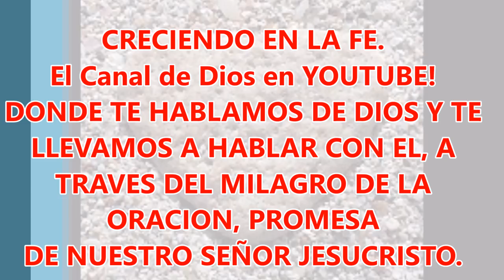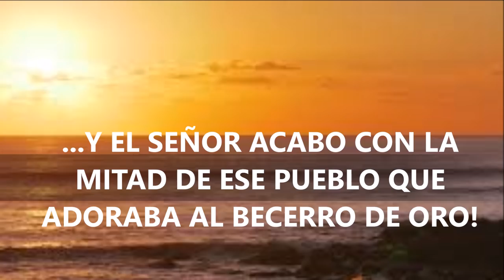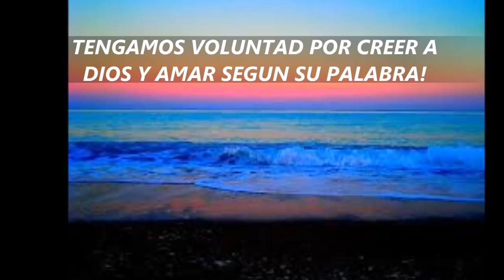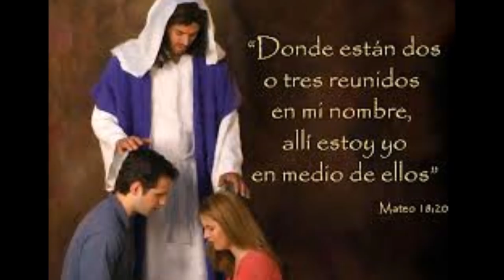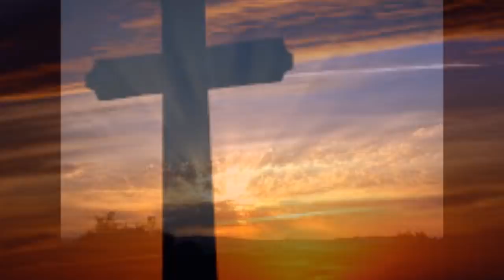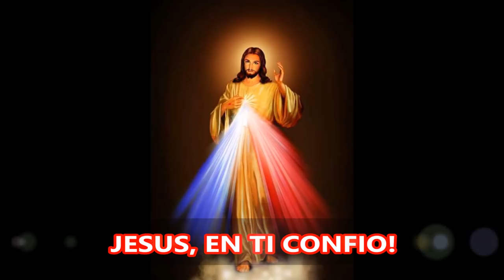ORACION DE LA NOCHE PARA VIVIR LA ALEGRIA DE SENTIR A JESÚS EN MEDIO DE NOSOTROS MIENTRAS ORAMOS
Dios en medio de nosotros. El gran regalo de Dios al mundo.

Jesús sigue en medio de nosotros hoy, aun después de tantos siglos.  Ha sido su promesa el hacerse presente en medio de nosotros cada vez que desde la tierra nos reunimos en oración a pedir a nuestro Padre. (Mateo 18, 19:20).
No despreciemos esa invitación de Dios, el ser supremo y amoroso que nos ha creado. El nos ha prometido ayuda en medio de nuestro cansancio y en las dificultades; solo basta orar con constancia y con mucha fe. El Señor nos invita a permanecer en oración, mientras esperamos el auxilio que viene del Señor, quien hizo el cielo y la tierra y todo cuando en ellos se contiene.

Hay que abrir los ojos del alma, para comprender el gran misterio de salvación del Hombre que viene de Dios, hay que quitar las escamas de la tibieza y tomarnos en serio las promesas de Jesucristo.  Hay que iniciar el camino austero, sencillo, de la conversión, para poder descubrir que Jesús ya está aquí, a nuestro lado y que un dia le veremos cara a cara.

Tal vez hoy tendré un momento para hablarle, para escuchar su voz, mientras con fe y paciencia, vivo esta hermosa oración que nos lleva a la misma presencia de Dios. Háblale al Señor mientras escuchas.